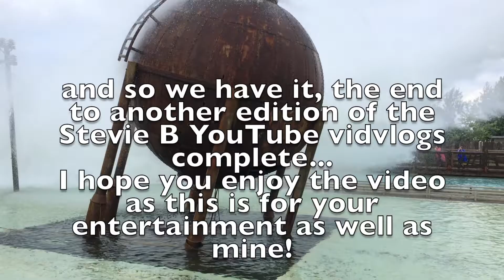How I "Thorpe Park it" 7 Times (a Stevie B Vid-Vlog)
Hello everyone - have you ever been to Thorpe Park? Yes! No! Oh my well if Yes - you understand me - if No then check out my Vid-Vlog! I'm copyrighting that! my word! ...check me out in this video as I went to Thorpe Park 7 times in the space of June til October - It has been a great year of rides and excitement, frights! and scares - rides and drops! Friends and family and if It was waiting for the drop on Detonator or rushing 0 to 80 in 2 seconds, if it was spinning me round on the Tea Cups or Zodiac or just waiting to see Billy from "Saw" - this is another Stevie B Vlog that I invite you right from the comfort of your home!

Would appreciate and love it if you click the Subscribe button right now! or after the Show! appreciate the thought and your get to see me get up to crazy ass fun stuff!!!